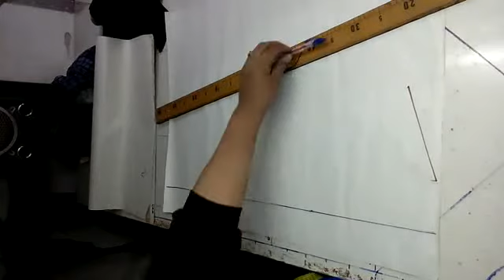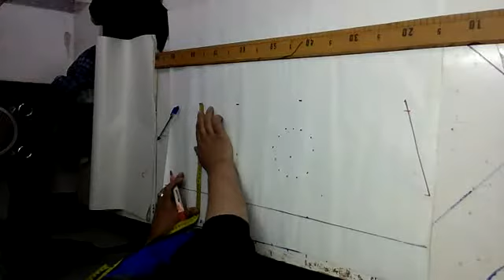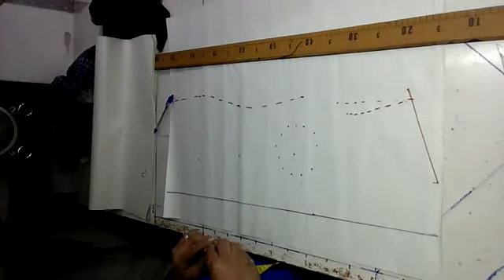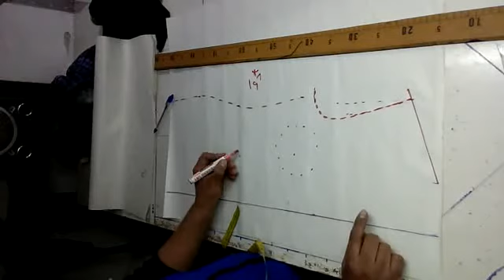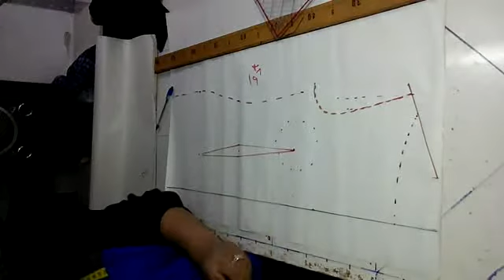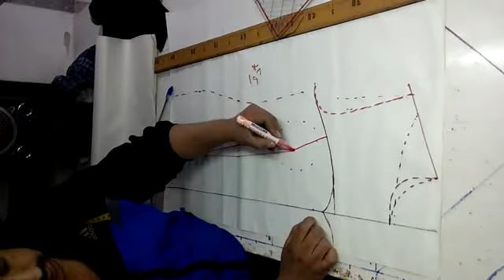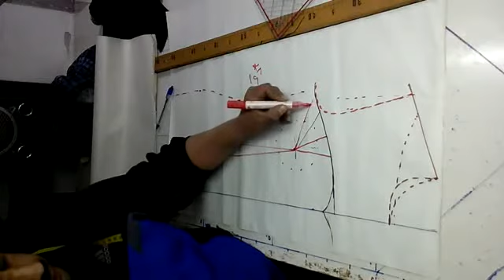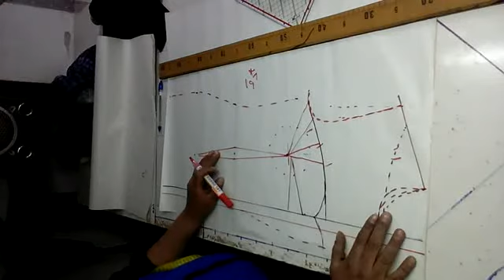تعليم التفصيل والخياطة للمبتدئين Patterns سيدعلي درس8 الصدر كامل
تعليم التفصيل Patterns- -تعليم الباترون –تعليم الخياطه  للمبتدئين بدون باترون